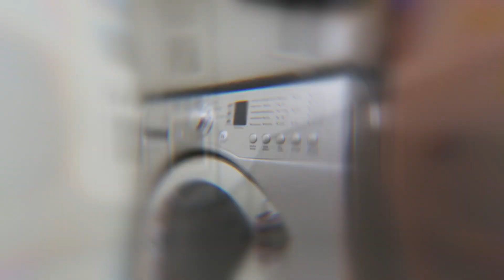820 Maple Leaf Lane, #18 Petoskey, MI - Unbranded